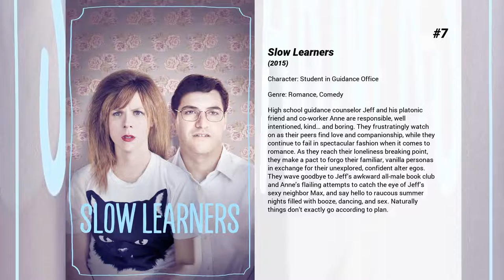Best Charlie McDermott movies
Welcome to... Best Charlie McDermott movies! In our channel you will find hundreds of TOPS and rankings of the best films of all genres, actors and nationalities.

Best Charlie McDermott movies presents...

8. The Ten
Ten stories, each inspired by one of the ten commandments.

7. Slow Learners
High school guidance counselor Jeff and his platonic friend and co-worker Anne are responsible, well intentioned, kind… and boring. They frustratingly watch on as their peers find love and companionship, while they continue to fail in spectacular fashion when it comes to romance. As they reach their loneliness breaking point, they make a pact to forgo their familiar, vanilla personas in exchange for their unexplored, confident alter egos. They wave goodbye to Jeff’s awkward all-male book club and Anne’s flailing attempts to catch the eye of Jeff’s sexy neighbor Max, and say hello to raucous summer nights filled with booze, dancing, and sex. Naturally things don’t exactly go according to plan.

6. Hot Tub Time Machine
A malfunctioning time machine at a ski resort takes a man back to 1986 with his two friends and nephew, where they must relive a fateful night and not change anything to make sure the nephew is born.

5. Sex Drive
A high school senior drives cross-country with his best friends to hook up with a babe he met online.

4. Countdown
A young nurse downloads an app that tells her she only has three days to live. With time ticking away and a mysterious figure haunting her, she must find a way to save her life before time runs out.

3. The Village
When a willful young man tries to venture beyond his sequestered Pennsylvania hamlet, his actions set off a chain of chilling incidents that will alter the community forever.

2. Frozen River
Ray Eddy, an upstate New York trailer mom, is lured into the world of illegal immigrant smuggling. Broke after her husband takes off with the down payment for their new doublewide, Ray reluctantly teams up with Lila, a smuggler, and the two begin making runs across the frozen St. Lawrence River carrying illegal Chinese and Pakistani immigrants in the trunk of Ray's Dodge Spirit.

1. Instant Family
When Pete and Ellie decide to start a family, they stumble into the world of foster care adoption. They hope to take in one small child but when they meet three siblings, including a rebellious 15 year old girl, they find themselves speeding from zero to three kids overnight.